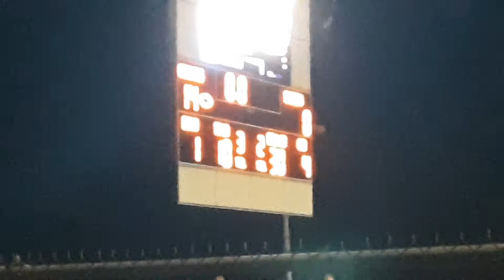LaPorte vs. New Prairie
High school football in Northern Indiana, while other states are not playing yet.